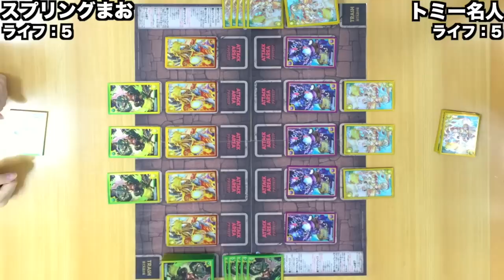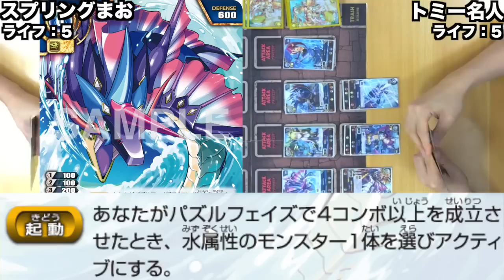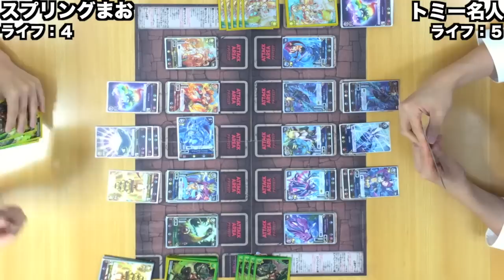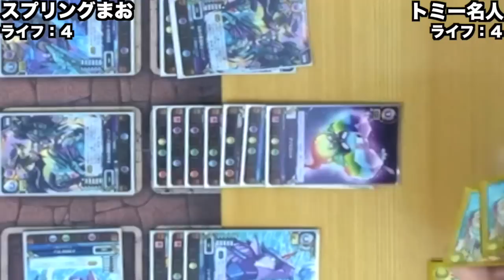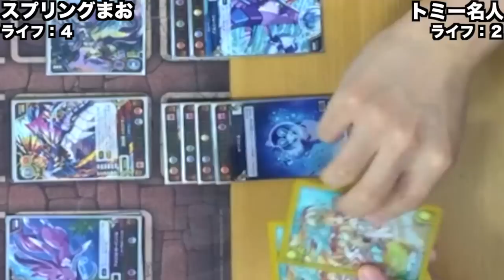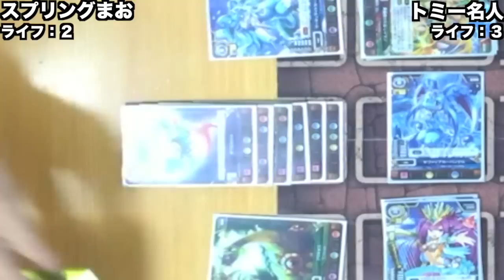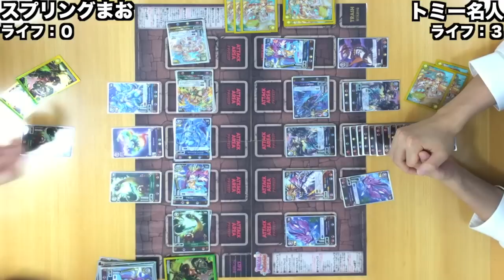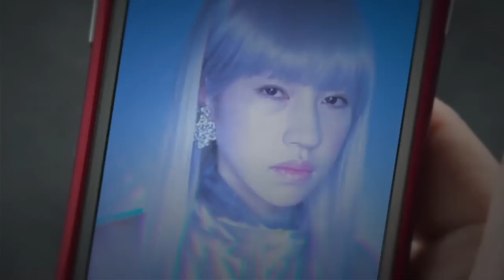【パズドラTCG】スプリングまお VS トミー名人【最終回】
▼AppBank StoreのTCGグッズまとめページ
↑↑　AppBank Store 新宿店2F・web店にて直筆サイン入りカードがもらえるキャンペーン実施中！

▼スプリングまお　パズドラTCGはじめましたのまとめページ！

編集：フェス

iPhoneの方...
Androidの方...

関連リンク
▼AppBank
▼パズドラ攻略アプリ
iPhoneの方...
Androidの方...
▼パズドラ屋アプリ
iPhoneの方...
Androidの方...
▼モンスト攻略アプリ
iPhoneの方...
Androidの方...